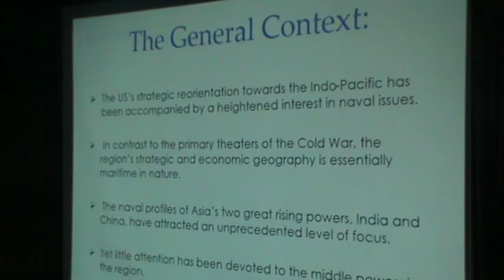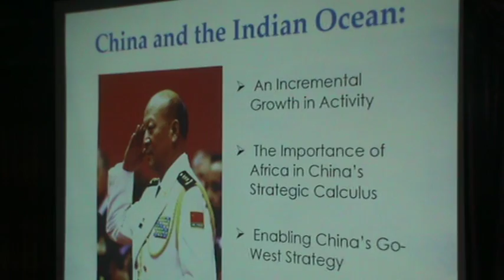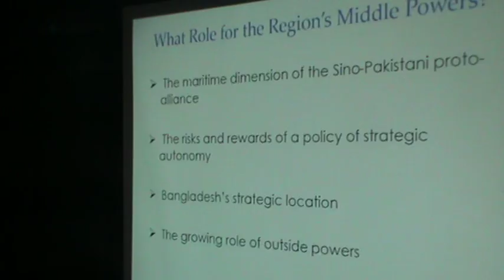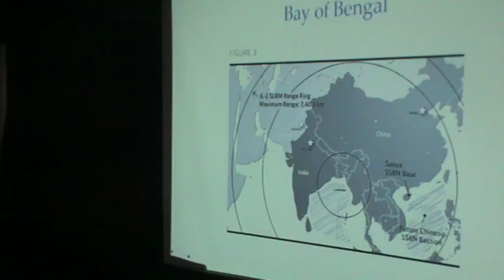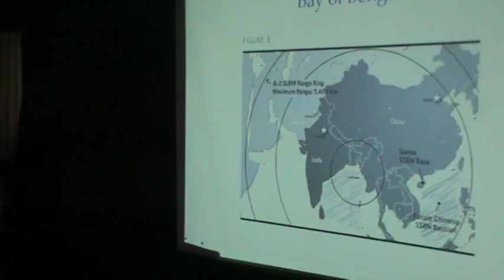Video of roundtable on IO and IOR -Part 1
Video of roundtable on ''The Future of Strategic Competition in the Indian Ocean and its Implications for South Asia'' Part 1